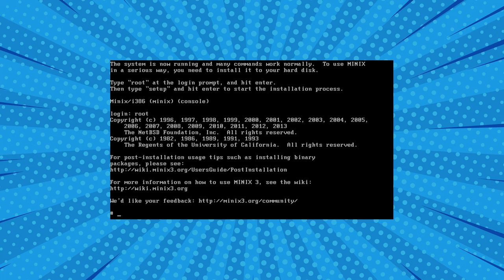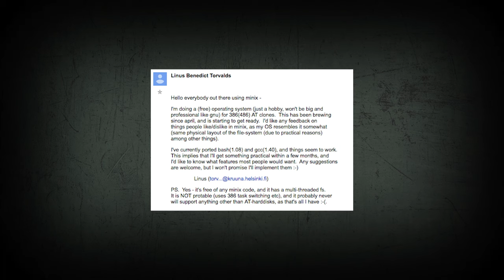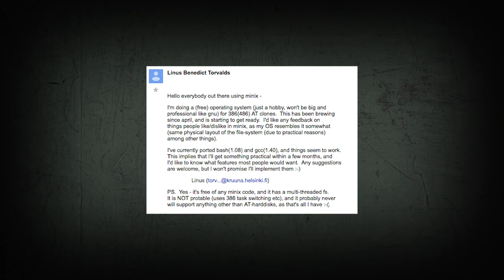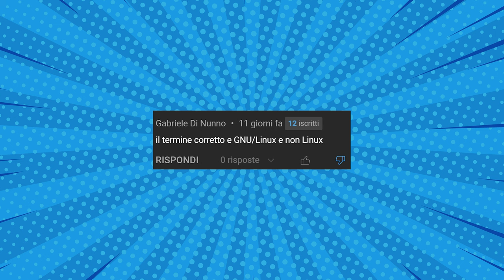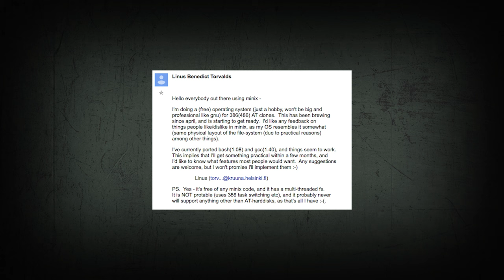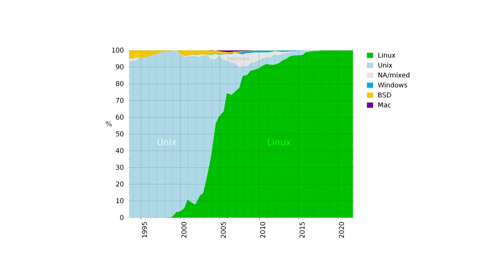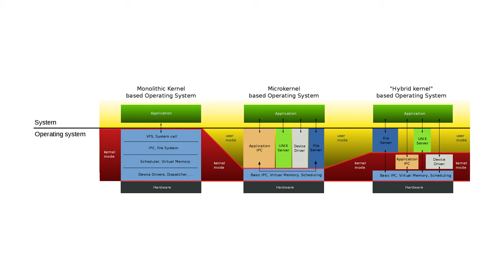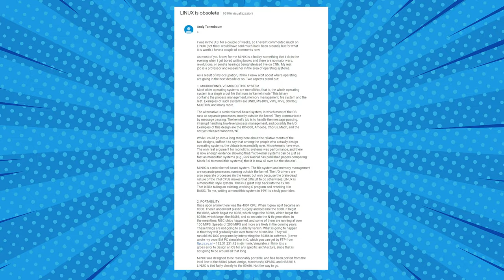LINUX: LA STORIA DEL SISTEMA OPERATIVO PIÙ USATO AL MONDO - AFK STORIA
Oggi continuiamo da dove avevamo lasciato due settimane fa Oggi parliamo di Linux (successivamente GNU/Linux): il sistema operativo che, grazie al modo con cui è stato implementato e donato al mondo, è di fatto il sistema operativo più usato al mondo. Come è nato questo gioiello dell'informatica moderna? Lo scopriamo in questo video.

Video HS-23-008